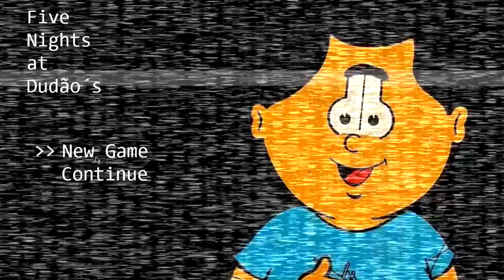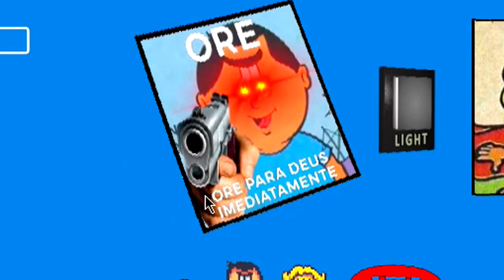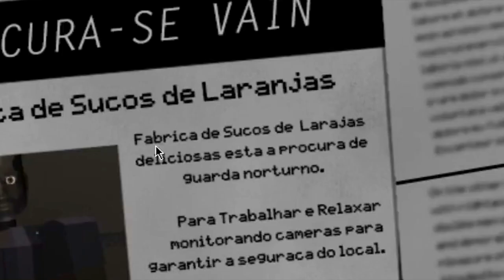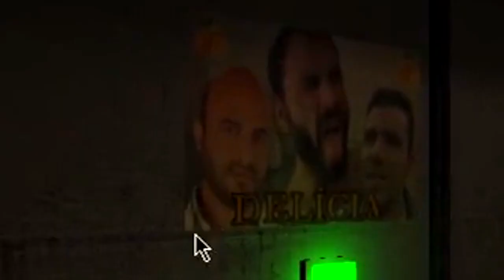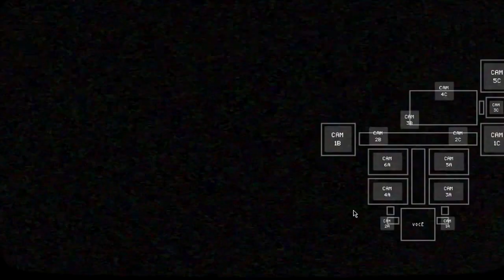AS MARAVILHOSAS FAN GAMES DE FNAF BRASILEIRAS - degustando Fan Games de FNAF | SOICISAI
O PRINCIPAL FOCO DO VIDEO É FAZER VOCÊ RIR E SE ASSUSTAR JUNTO COMIGO, ENTÃO DIVIRTA-SE HEHEHE

SOBRE O GAME : Five Nights at Freddy's (traduzido em Português para Cinco Noites no Freddy) é uma série de jogos eletrônicos independentes de sobrevivência e terror e Point-and-Click criada por Scott Cawthon que começou com um jogo simples e diferenciado e passou para uma franquia de vários jogos, livros e futuramente filmes, que alcançaram fãs no mundo inteiro.

FAN GAMES DE FNAF DO VIDEO : Five Nights at Dudão´s & Five Nights at Macho's
titulo original : AS MARAVILHOSAS FAN GAMES DE FNAF BRASILEIRAS - degustando Fan Games de FNAF | SOICISAI

Tema : terror e comedia

NÃO CLIQUE AQUI POR FAVOR 🙏